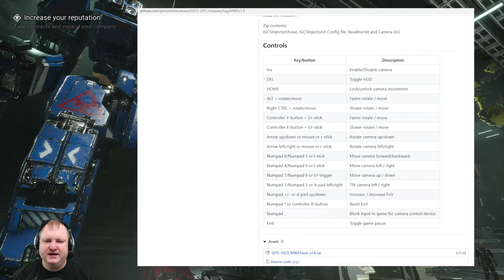FREE MOVE CAMERA AND TIME STOP! - MW5 Mod Reviews - Mechwarrior 5: Mercenaries MW5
Free move camera, adaptable FOV, and time stop feature in this injectable camera for MW5:Mercs!

Installation:
Place file anywhere. Run Mechwarrior.exe as Administrator. Wait a bit, maybe load a savegame. Run downloaded file and inject the code. Controls are on the Github site.

IMPORTANT:
Mods mostly work, but they can also damage your installation or corrupt your save game files. Try this at your own risk, and always backup your saved games!
MW5 Savegame folder:
C:\Users\YOURUSERNAME\Appdata\Local\MW5Mercs\Saved

In this show we try out new Mechwarrior 5 Mercenaries mods and MW5 modifications. Got a MW5 mod you want me to try out? Put it in the comments below!

Join me as we embark on an epic mercenary journey throughout the Inner Sphere! Here are the first impressions from the Mechwarrior 5: Mercenaries (MW5) campaign. I will show you the tutorial missions, the dropship and mechlab with mech customization and paint jobs, and will give tips on how to best set your armor on your mechs to survive your missions. You can join me in the campaign as all missions are playable with up to three extra players taking on the roles of pilots in my mech lance. I am regularly asking for people to join on my Discord server.

Finally we were able to play the Mechwarrior 5 Mercenaries beta!

Got a nice build for me to use in Mechwarrior Online in 2019? Put it in the comments below!

"AGGRESSION WINS" available at Spreadshirt!

Outro music created by Benjamin Maisonet.